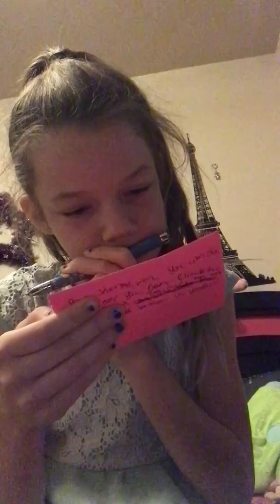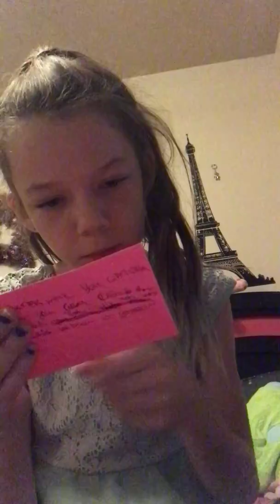Is my singing GOOD?